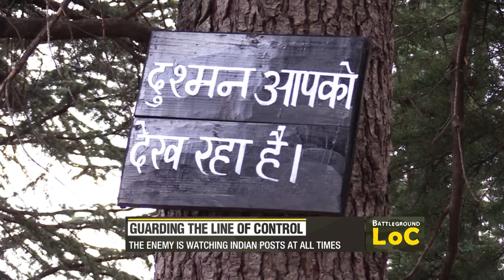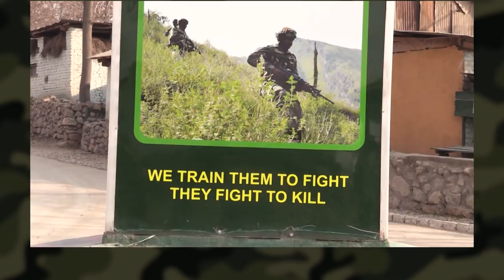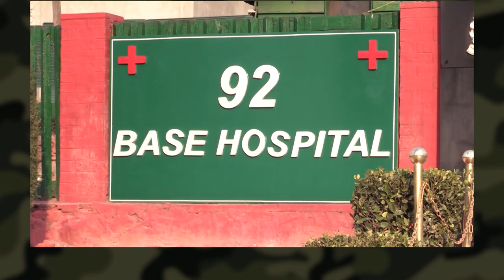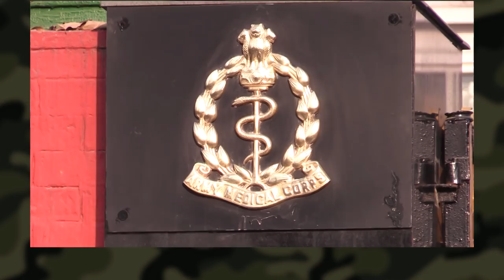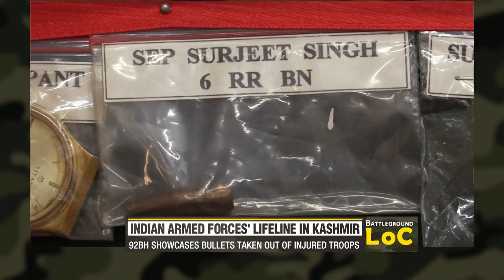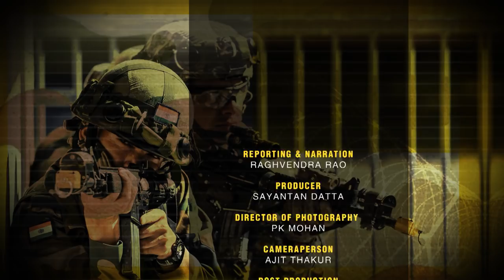Watch: WION's Exclusive visit to LOC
WION visits the Line of Control in Tangdhar sector in Jammu and Kashmir. Watch this video for more information.